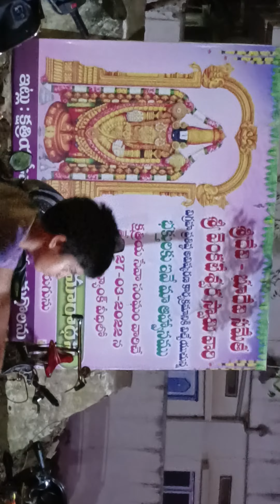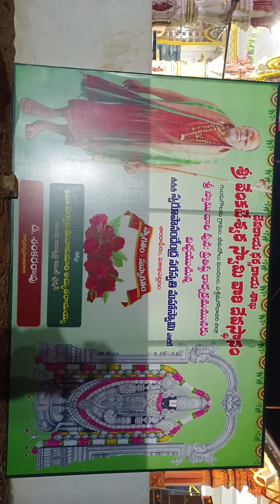sri_venkateswara_swami_devasthanam_gundugolanu_bhimadolu_westgodavari March 26, 2022